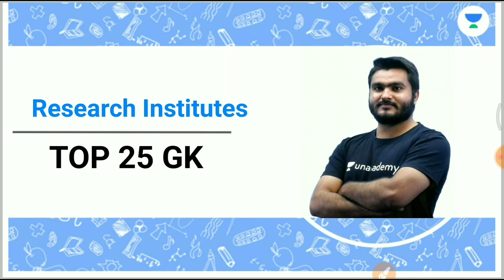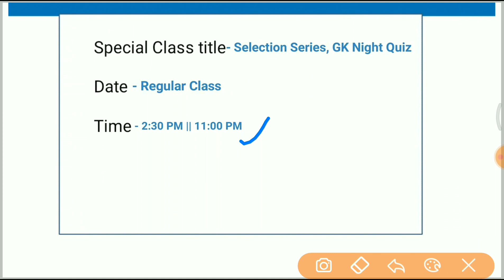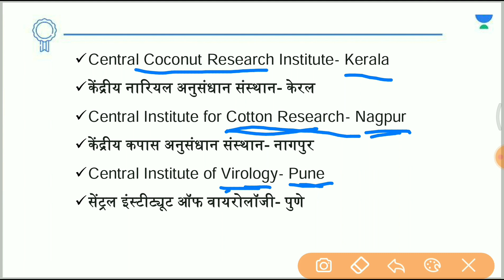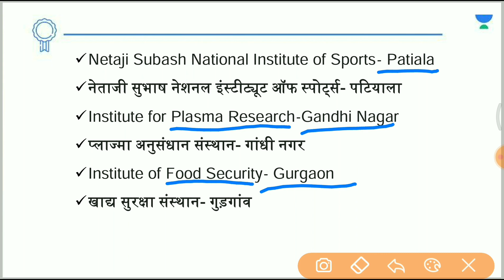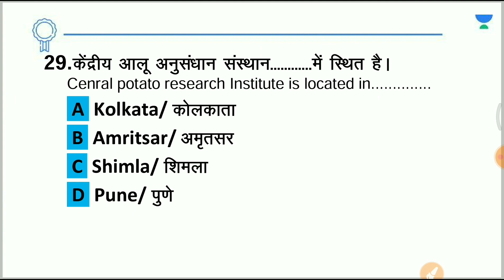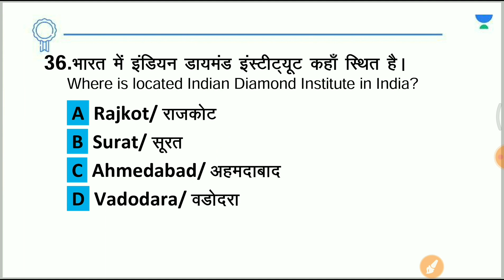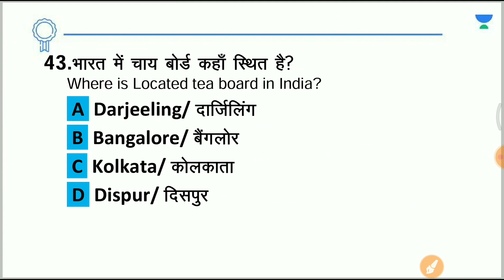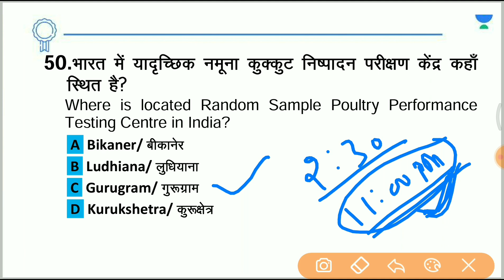Research Institute | TOP 25 GK Questions | Saurabh Malik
1. Learn from your favorite Educator
2. Dedicated DOUBT sessions
3. One Subscription, Unlimited Access
4. Real-time interaction with Educators
5. You can ask doubts in the live class
6. Limited students
7. Download the videos & watch them offline